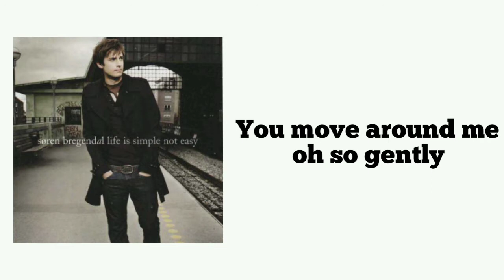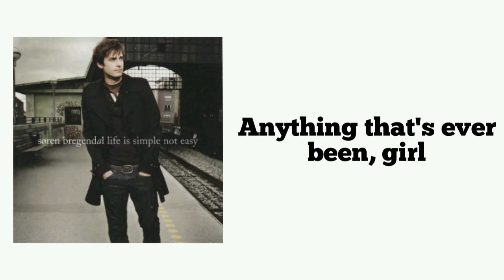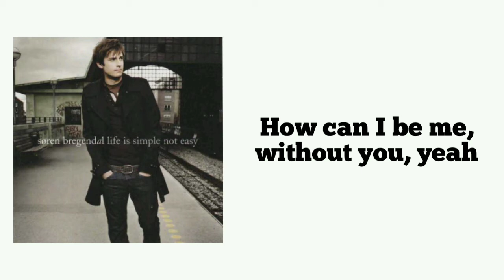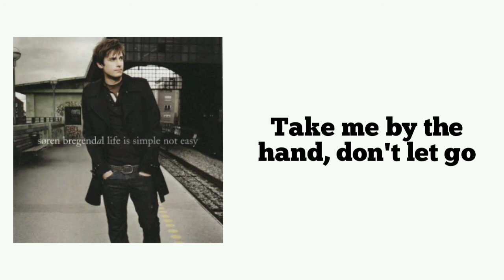Søren Bregendal-Summer Sun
Artist-Søren Bregendal
Title-Summer Sun
Album-Life Is Simple Not Easy (2007)

© WARNER MUSIC GROUP (Denmark)